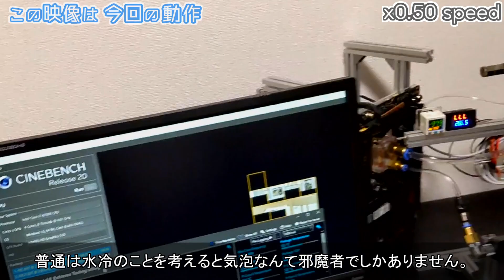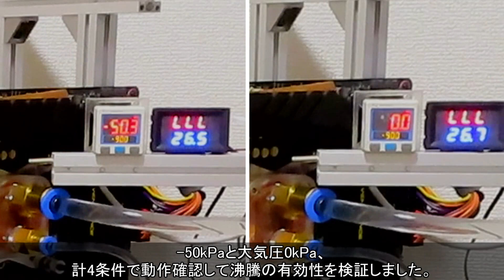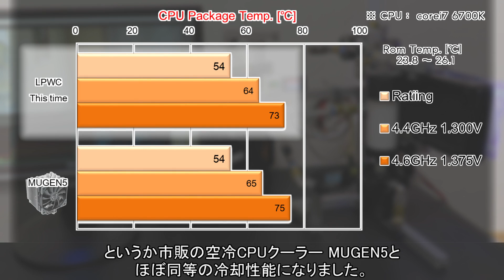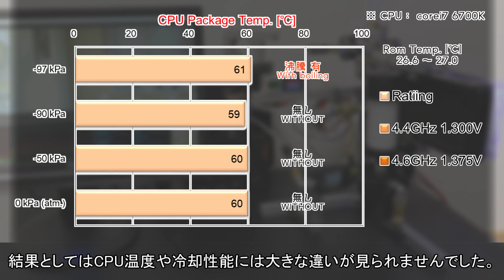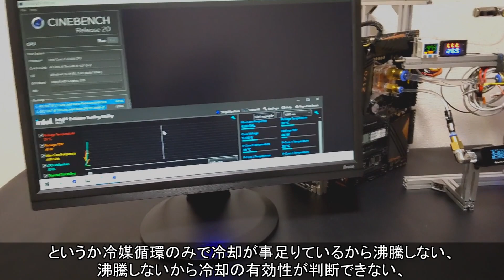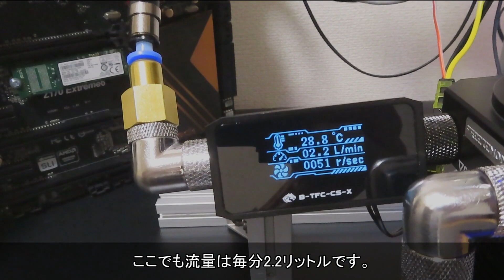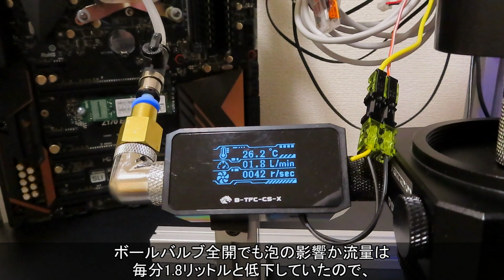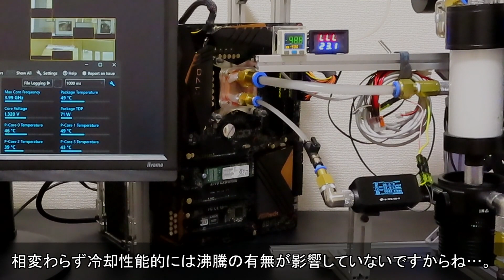#43【冷凍庫PC】低圧水冷を改良したり、検証したり。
今回の動画は、前回までに製作してきた低圧水冷CPUクーラーの改良や検証などなどです。順当に性能は良くなったものの結果を見直すと、低圧水冷の難しさや不思議さを知る感じになりました。

【目次】
00:00　はじめに
03:11　結果概要① 改良後の性能
06:20　概要② 沸騰の有効性
07:46　概要③ 洗剤水
09:35　パーツ変更
12:36　沸騰しにくい？
14:28　面白い洗剤水
16:48　次回予告

次回の動画は、製作予定上でパターン4と呼んでいた冷却システムの本番に取り組みます。ちなみに低圧水冷はパターン4の前哨戦でした。似た要素は多いけど、コンセプトや動作は違うもの(予定)です。投稿は2021年12月21日頃の予定です。